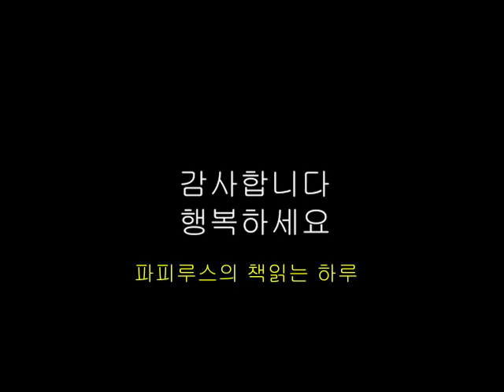무라카미하루키잡문집 "여백이 있는 음악은 싫증나지 않는다"무라카미하루키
▷ 무라카미 하루키 잡문집
 ▷ 저자 무라카미 하루키 |역자 이영미| 비채 | 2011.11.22

무라카미하루키 읽기
"여백이 있는 음악은 싫증나지 않는다"
"스테레오 사운드"라는 잡지에 한동안 음악에 관련한 글을 연재했는데,
그 번외편 같은 형태로 진행한 인터뷰입니다.
작가가 내 얘기를 듣고 정리해주는 방식이었습니다. 화제를 음악으로
한정해서 이렇게 길게 얘기한 적은 별로 없는 터라 이게 처음이지 않나 싶습니다.,
가나가와 현의 집에서 얘기를 나눴습니다.
글은 "별책 스테레오 사운드"에 실렸습니다.(2005년 6월).

파피루스의 책읽는 하루의 또 다른 오디오북